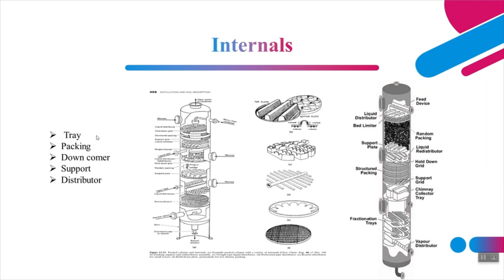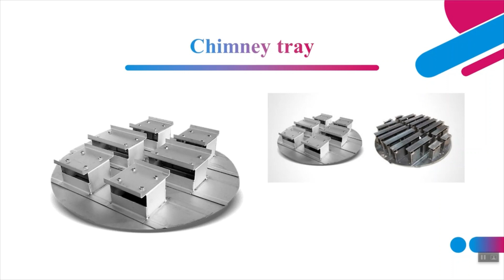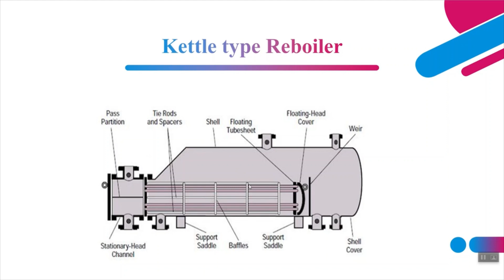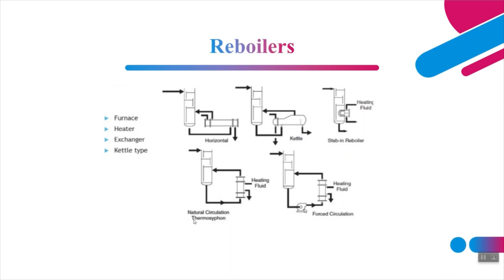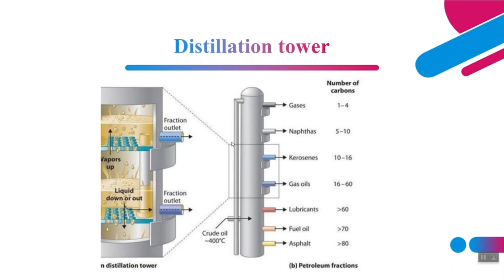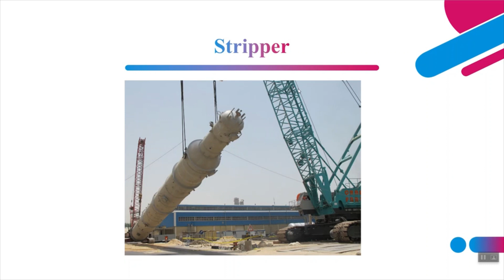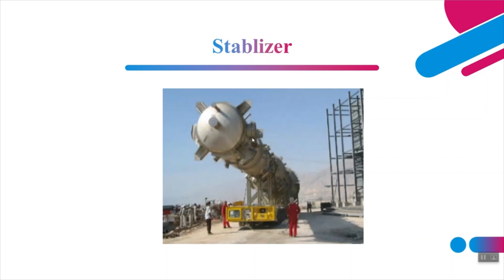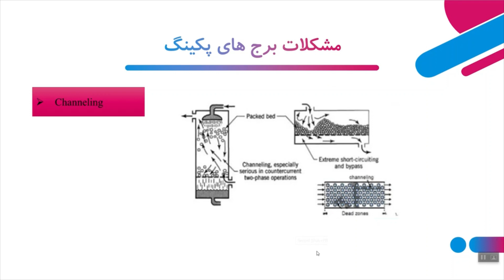Distillation column internal part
The main components of a distillation column are trays, and the interface created by the vapour bubbles produced by the up-flowing vapour and the down-flowing liquid allows for a mass transfer between the two phases. The bubbling region, the weir, and the downcomer are the several components that make up a tray.

demister pad#structure packing#distributor#distributor pipe#distributor channel#chimney tray#vortex breaker#support grid#hold down grid#packed column#distillation column pdf#distillation column parts#distillation column types#sonu singh refinery